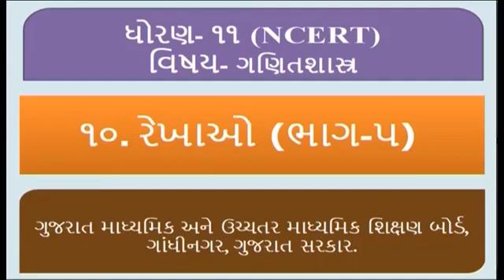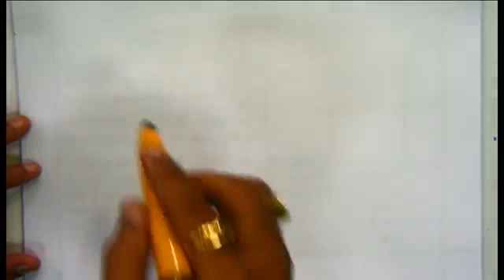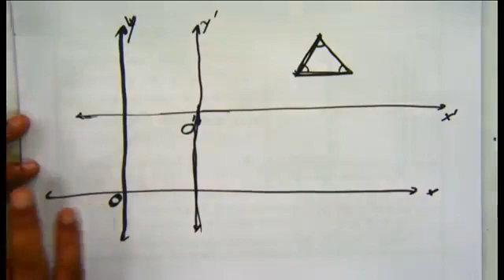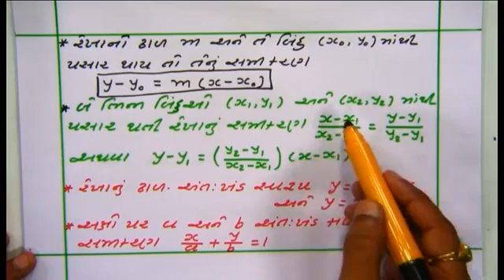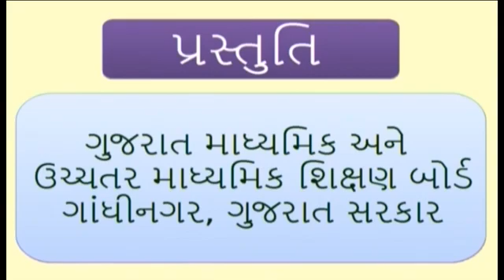Std -11 science maths Unit- 10 (bhag-5)